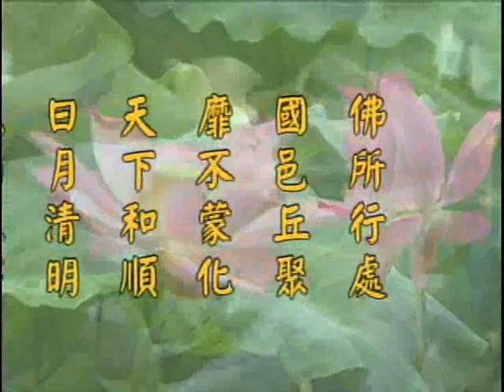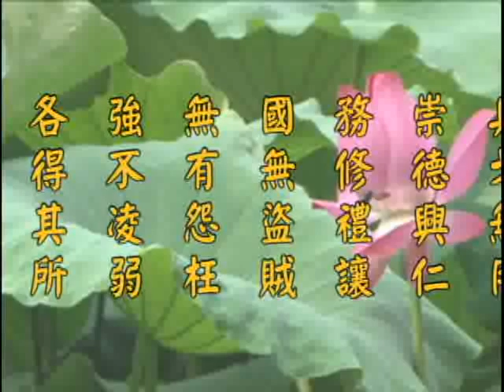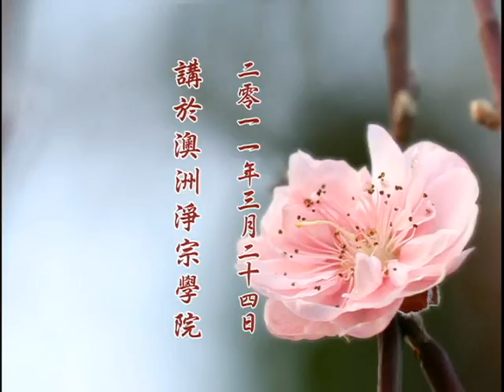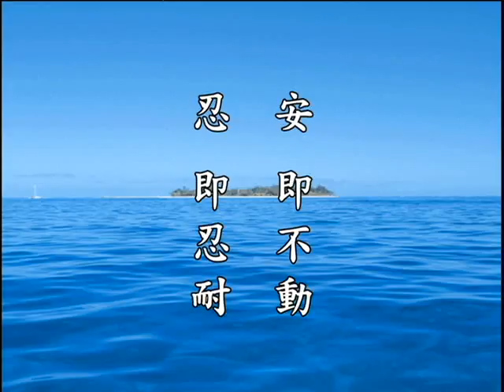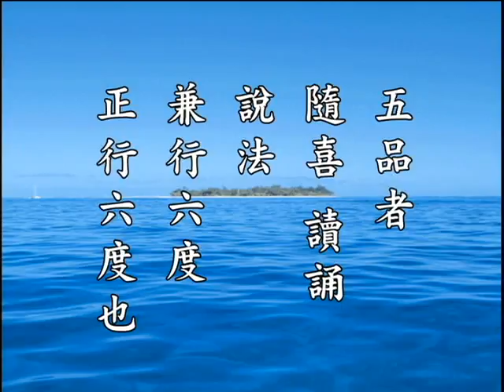净土大经解演义 净空老法师主讲342a